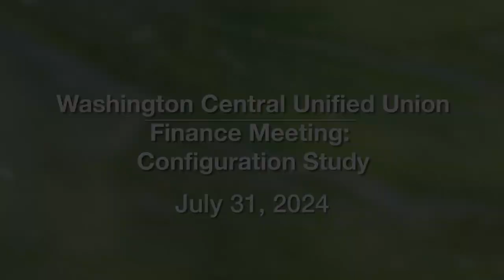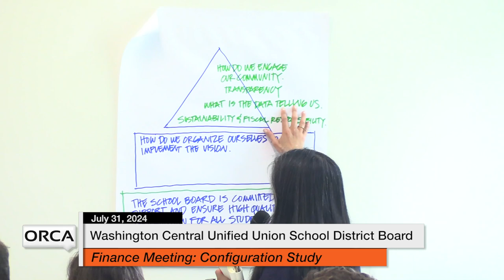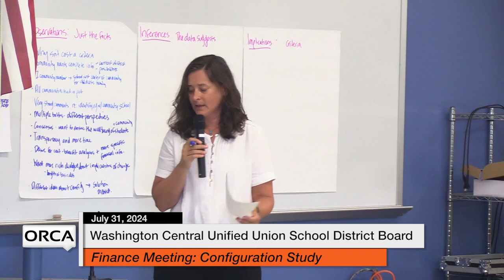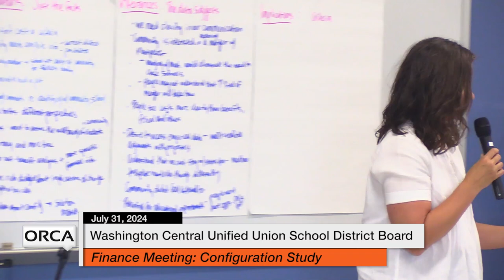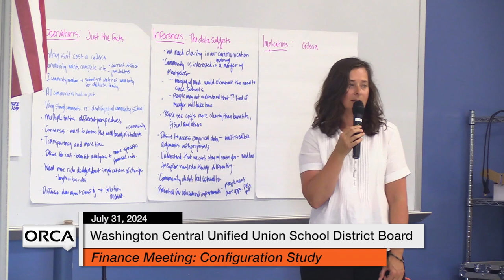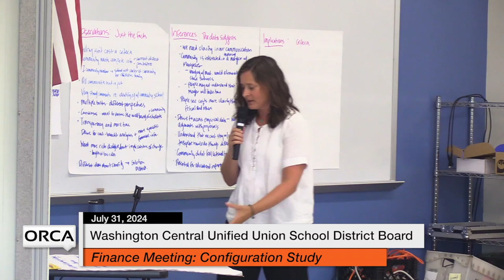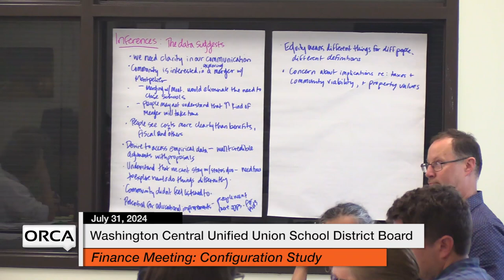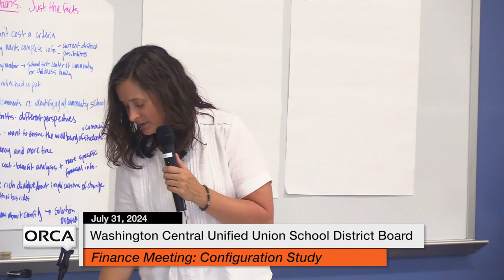Washington Central- Finance Committee - Configuration Study July 31, 2024 [WCUUSDB]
Washington Central Unified Union School District - Finance Committee - Configuration Study July 31, 2024 [WCUUSDB]